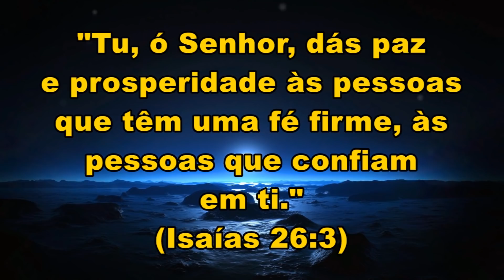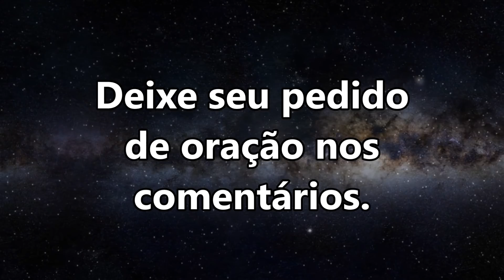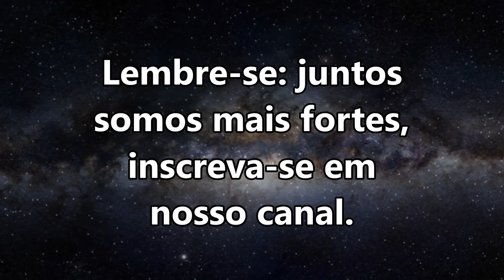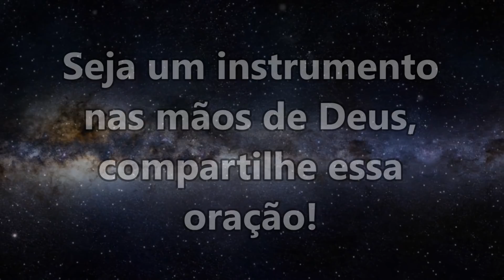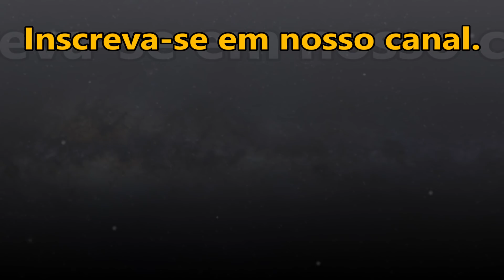ORAÇÃO DA NOITE ESPECIAL PARA DEUS TE DAR PAZ E PROSPERIDADE